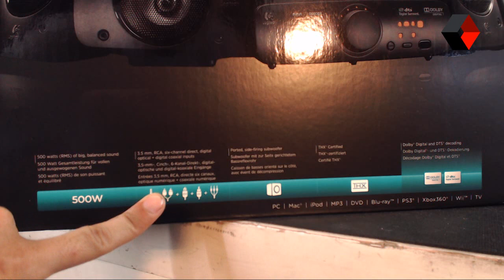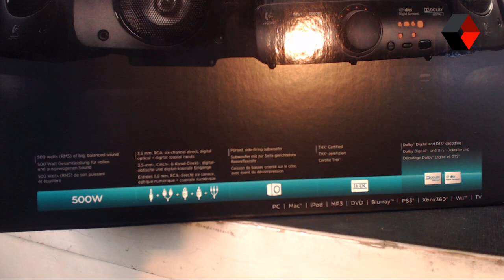Pinoy Unboxing: Logitech z906 THX Surround Speakers